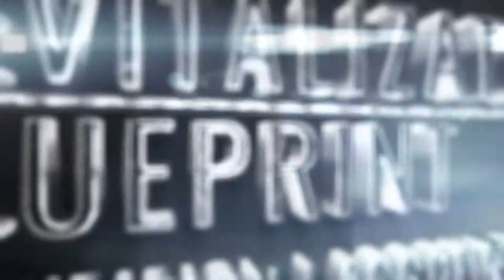8 Effortless Steps To Melting The Pot Belly